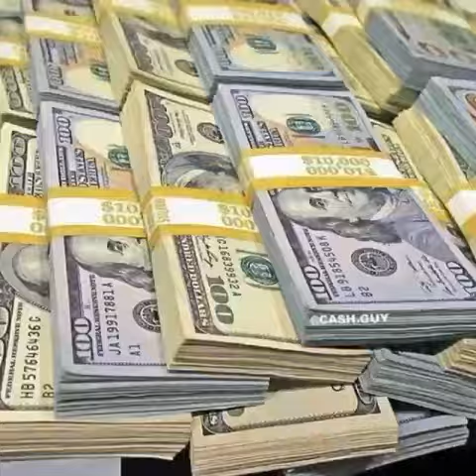Mirar esto 30 veces diarias y despiertas tu ser millonario. garantizado miguel santos